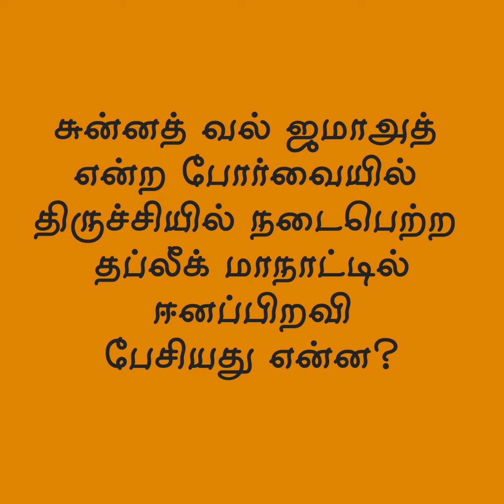உலமா சபையா உலக்கை சபையா | திருச்சி தப்லீக் உல மாக்கள்? மாநாடு